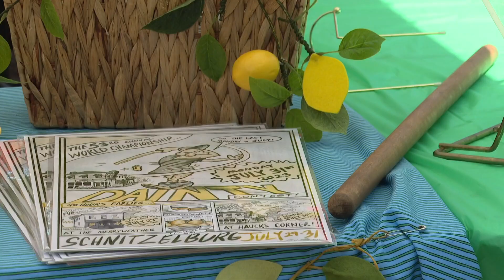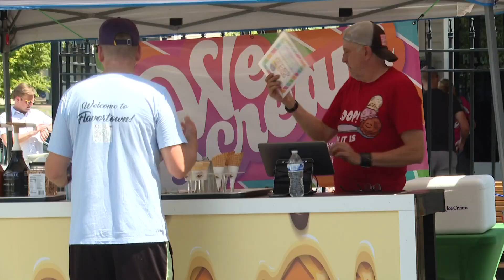Preparations for 53rd annual Dainty Fest underway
A beloved community tradition in Schnitzelburg will take place on July 31 and the annual celebration began Sunday with the Dainty Parade.